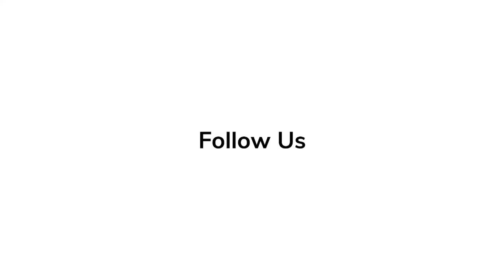Elizabeth Sanders | Red Carpet Revelations at World Premiere of 'Causeway'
Causeway is a 2022 American psychological drama film directed by Lila Neugebauer from a screenplay by Elizabeth Sanders, Luke Goebel, and Ottessa Moshfegh. It stars Jennifer Lawrence and Brian Tyree Henry. The story follows Lynsey (Lawrence), a soldier who suffers a traumatic brain injury while deployed in Afghanistan and struggles to adjust to life back home.

'Elvis' Series